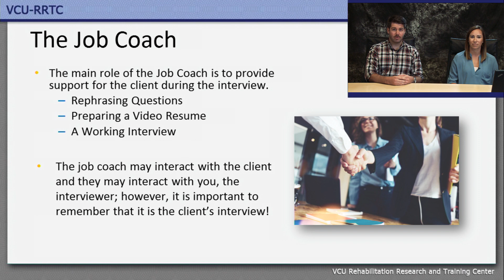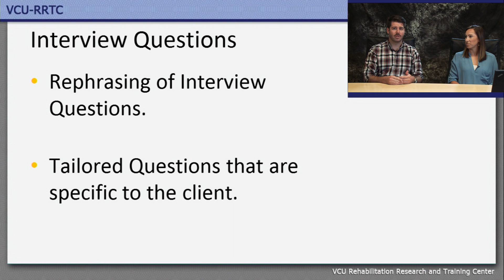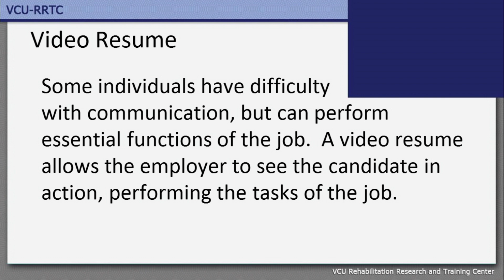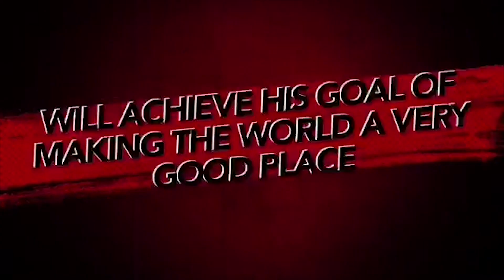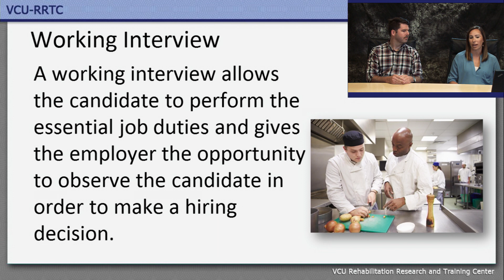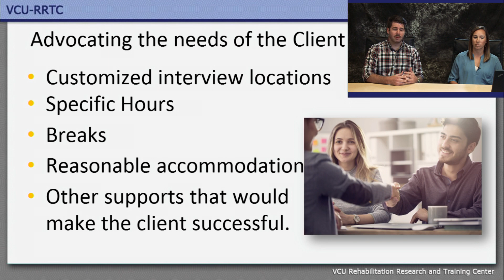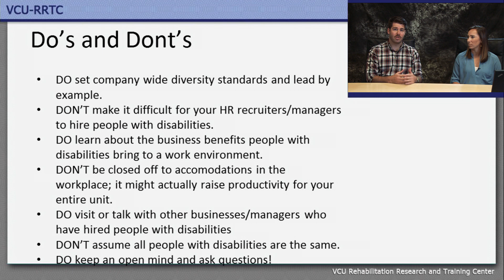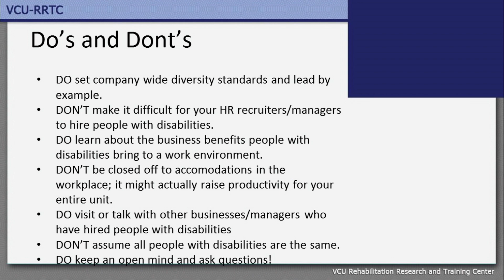The Interview Process: Best Practices for Interviewing Individuals with Disabilities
By Jennica Johansen and Zach Sneed

Individuals with disabilities may interview differently than some of your other applicants.  In this webcast, we will discuss a few tips and alternative ideas to consider when interviewing a potential new employee who has a disability.

DARS - Department for Aging and Rehabilitative Services.  This is Virginia's VR agency who refers consumers for services.

ASD - Autism Spectrum Disorder.  A developmental disorder that can affect behavior and communication.  An Autism Spectrum Disorder is just that - a disorder.  It is not a disease or illness.